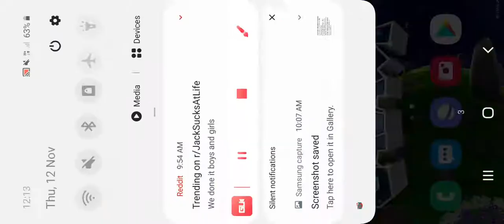sonic cd super fly + over the wall glitch (tails)